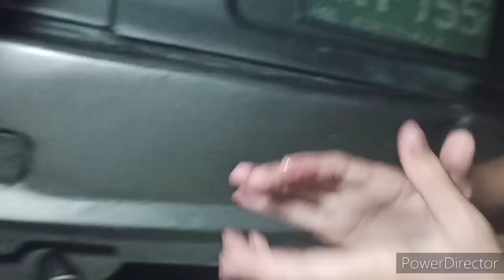Madaling matapos basta tulongtulong sa pag ayos Lancer Mitsubishi valve seal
4G13 Mitsubishi Lancer